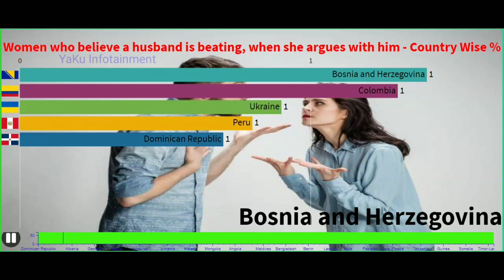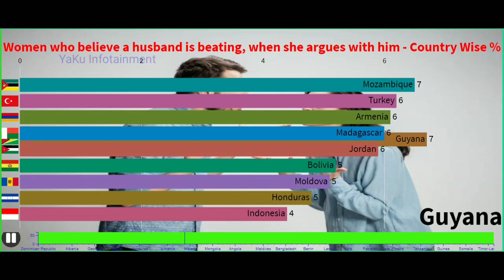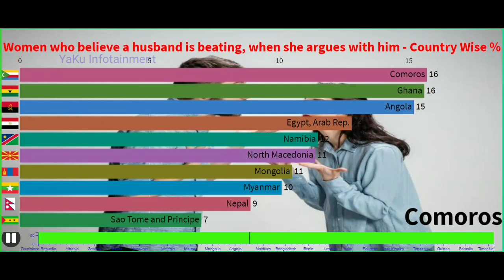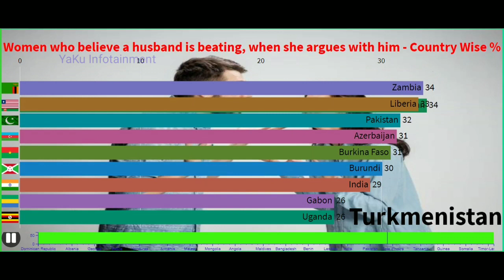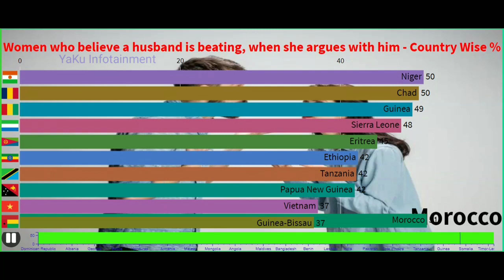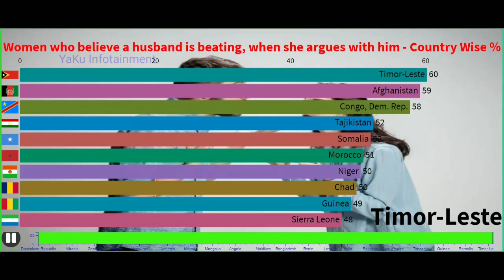Women who believe a husband is beating, when she argues with him - country wise % - Graphical Data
Women who believe a husband is beating, when she argues with him - country wise % - Graphical Data - YaKu Infotainment